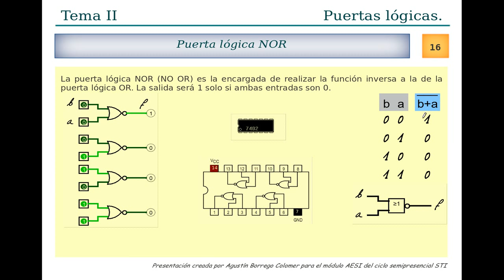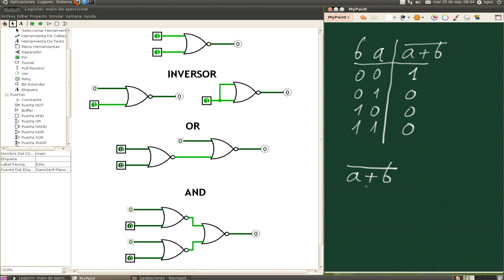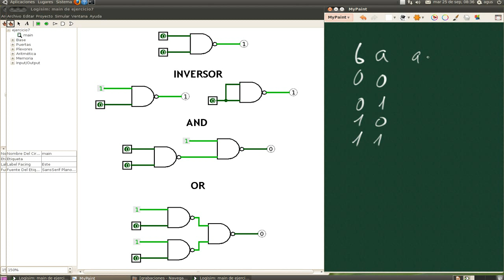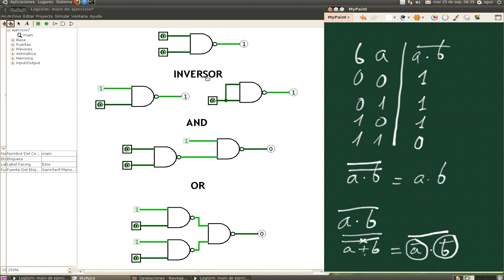puertas06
Puertas lógicas universales. NOR y NAND